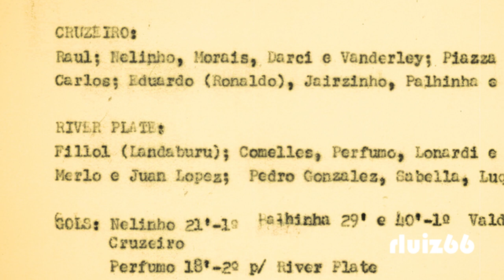Gol Nelinho - 1976 - 1 jogo Final Libertadores - Narração Vilibaldo Alves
Primeiro gol marcado pelo Cruzeiro EC, no primeiro jogo da final da Libertadores de 1976, contra o River Plate.
O placar final mostrou a vitória cruzeirense por 4 x 1.

Narração: Vilibaldo Alves
Áudio: Rádio Itatiaia (MG)